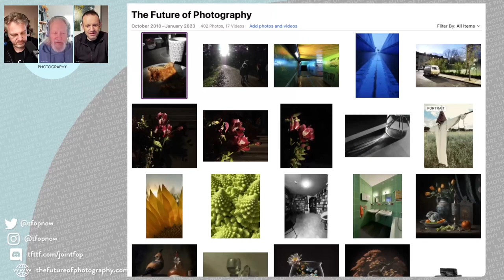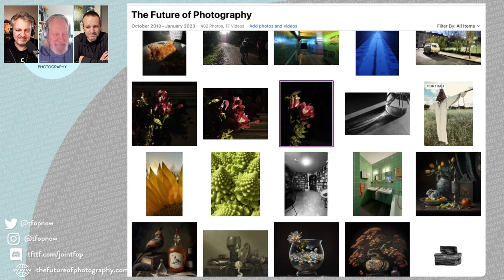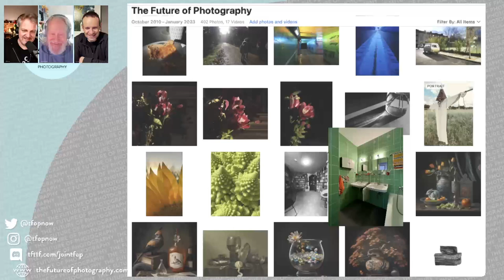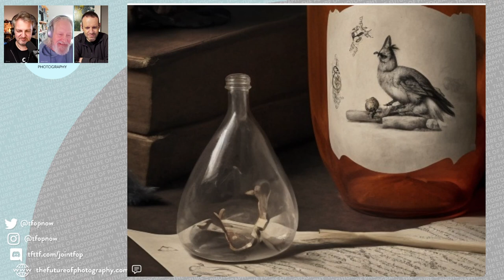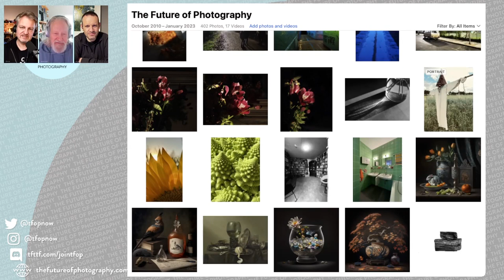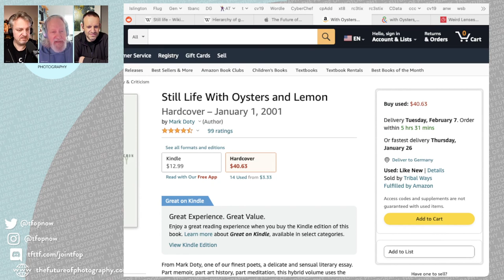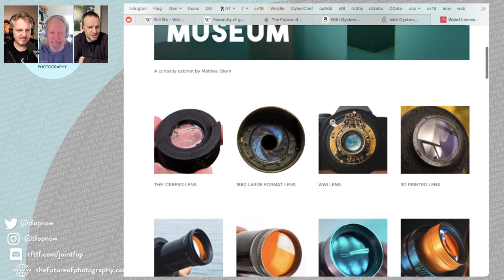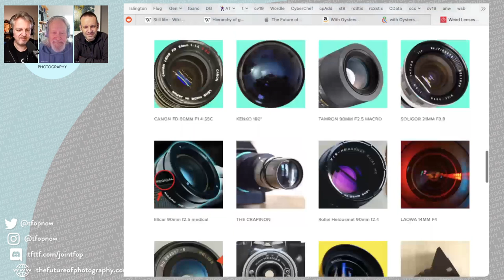246 Still Life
Our own little renaissance this week. What is the future of Still Life photogrpahy? The team offer a range of their own interpretations and the ensuing discussion includes light, composition, history, dead animals, tables and grapes!

[Still Life with Oysters and Lemon] book by Mark Doty
[Still Life with Oysters and Lemon] painting

This is an episode of The Future of Photography podcast with Adrian Stock Jeremiah Chechik Chris Marquardt